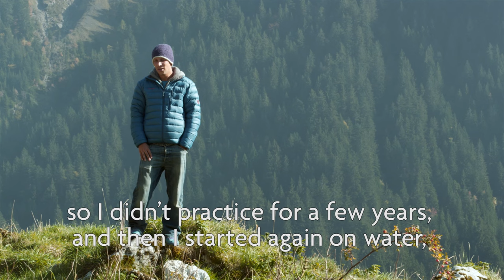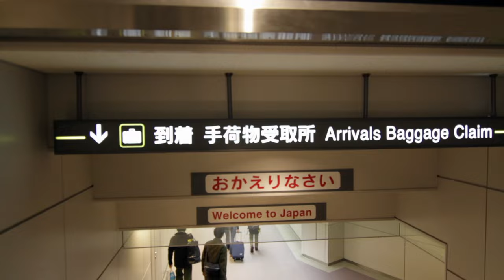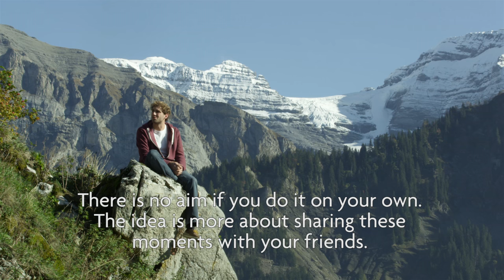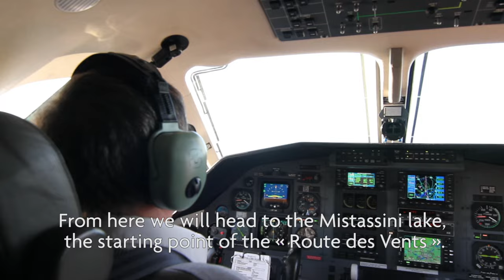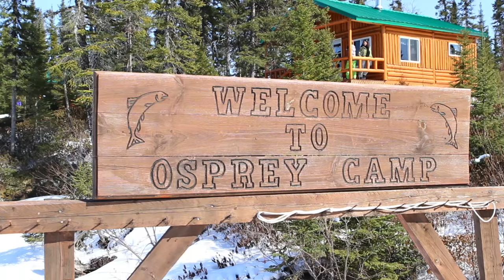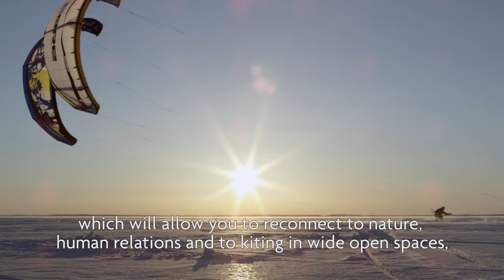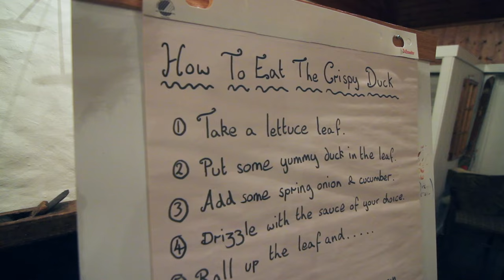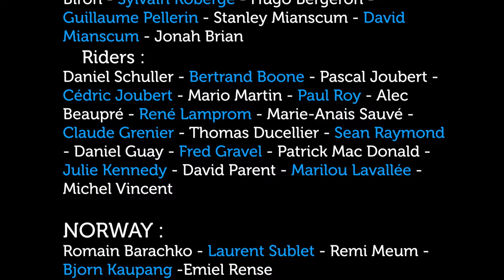Another Way - Snowkite Documentary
« Another Way » is the most ambitious movie ever made about snowkiting. The idea of the documentary is to follow this “other way” and to show to the general public that there is another way to approach the mountain. In winter the general public sees the mountain through the ski slopes. We, by definition, search for untouched spots off the beaten track. Our kites allow us to move rapidly over a large part of the mountains, going down or up. With good wind conditions, we can climb slopes of more than 40 degrees, and once at the top we can go back down either ski with the kite if we want to be fast before climbing again, ski back down with the kites in our backpacks for more freedom of movement, or just by flying!